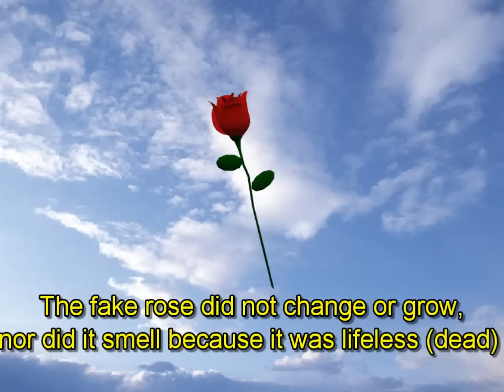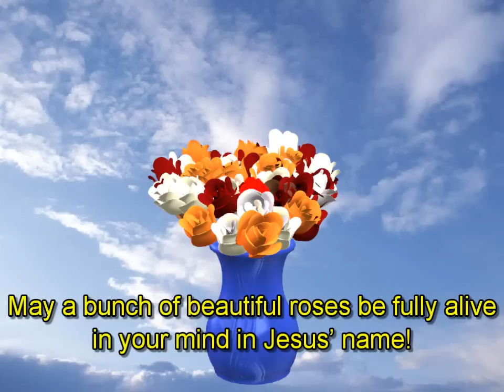God reveals His secrets to His children.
The Lord showed me a vision of a fine vase.